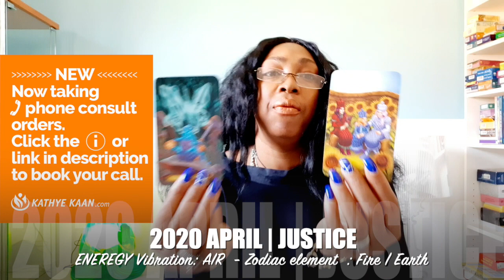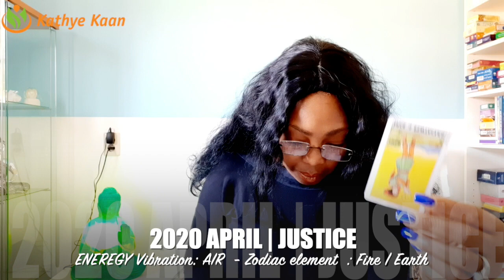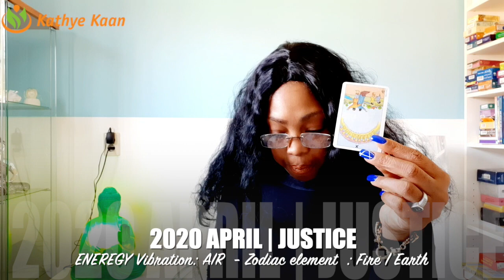VIRGO APRIL 2020 💝💫SUCCESS! MAJOR TURNING POINT💖🙏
This Virgo April 2020 psychic tarot reading is looking good for you Virgos when it comes to closure and change. Something major is going to happen which will allow you to change course. 'Turning point' in your energies.

If you would like to know more about the energies in the coming April month why not use my new service:
▶︎ •••NEW••• Book a phone consult with Kathye:

Kathye